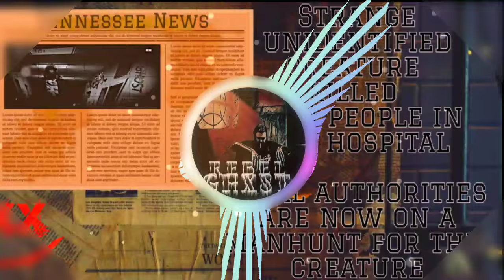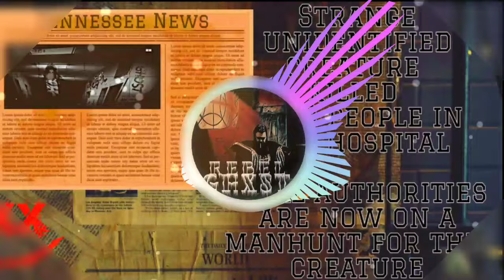Upchurch-Tom Macdonald Diss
Artist-Upchurch
Song-Tom Macdonald Diss